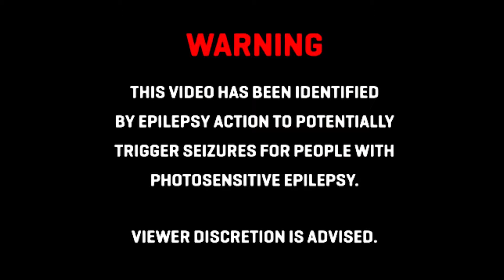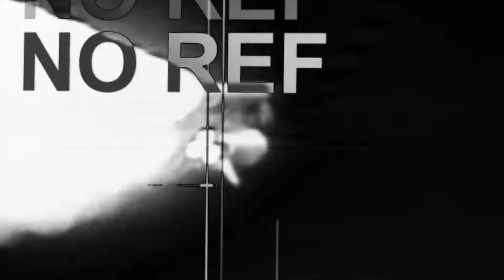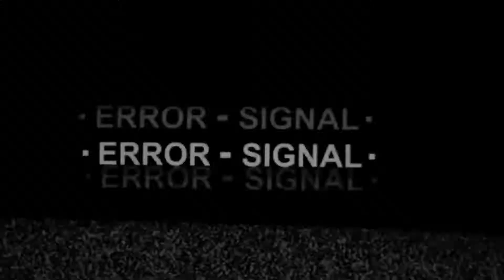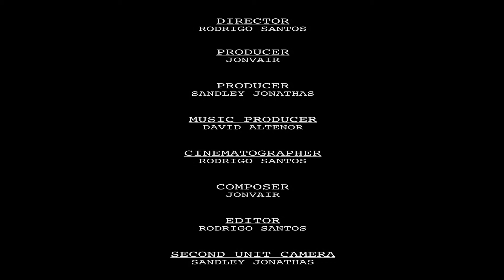POISON (OFFICIAL MUSIC VIDEO)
Shoutout to the team behind the project!

Artist & Composer: JonVair
Music producer: David Altenor
Video Producer: Sandley Renaissance Jonathas
Film Director and Editor: Rodrigo Santos